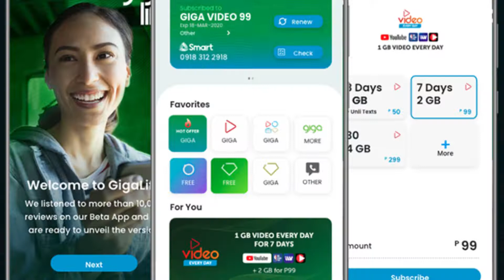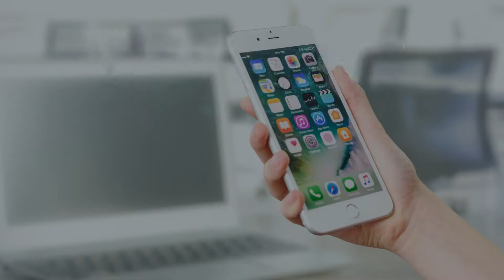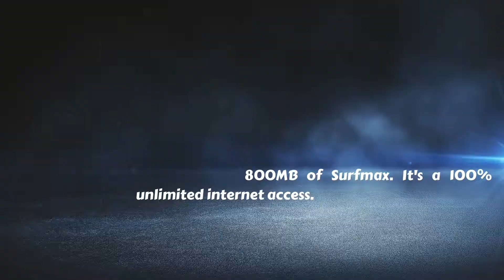Smart Unli Data 99 & 299 | How to Register | GigaLife APP | Unlimited Internet 2021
Smart Unli Data Promo is the latest unlimited data offering from Smart's GigaLife App.

Track: Sweet Talks by Limujii